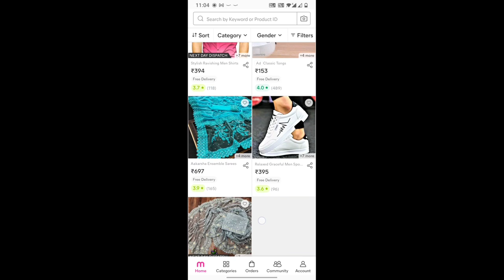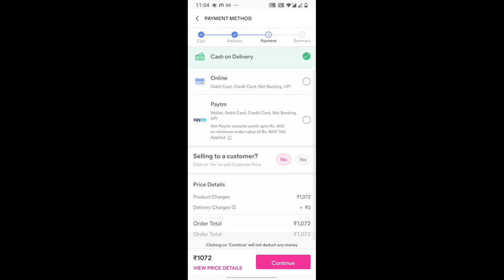dekho rakshabadhan per Bhai ne kya gifts diye hai / Indian Mom Kanchan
Product codes👇
 pista green kurta set - s-42193793
 blue Georgette kurta set - s-38914866
 blue Banarasi silk kurta - s-40261694
 teal blue kurta set - s-42908563